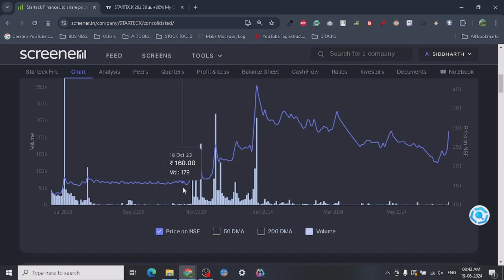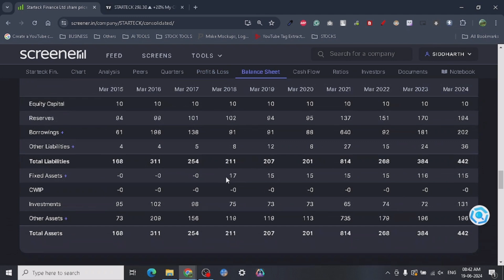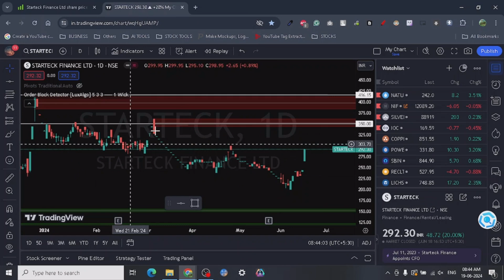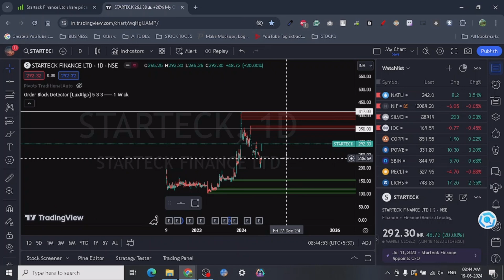🧐🔎Startech Finance Ltd -Target Analysis📚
Starteck Finance Ltd is a non-banking financial company (NBFC) based in India [Image of Starteck Finance Ltd office]. It was incorporated in 1985 and is registered with the Reserve Bank of India (RBI) under Section 451A of the RBI Act, 1934. The company is listed on the Bombay Stock Exchange (BSE).

Starteck Finance offers a variety of lending and investment products to individuals and businesses. The company has a diversified lending portfolio across retail, small and medium enterprises (SMEs), and commercial customers. Its subsidiaries include Chitta Finlease Private Limited and V Can Export Private Limited.

Here's a quick summary about Starteck Finance Ltd:

* **Services offered:** Financing needs of various corporates in urban and semi-urban areas of India. It has a diversified lending portfolio across Retail, SMEs, and Commercial customers.
* **Market Cap:** ₹ 290 Cr
* **High / Low:** ₹ 420 / 125
* **Book Value:** ₹ 206
* **Dividend Yield:** 0.09 %
* **ROCE:** 7.90 %
* **ROE:** 8.29 %

You can find more information about Starteck Finance Ltd on their